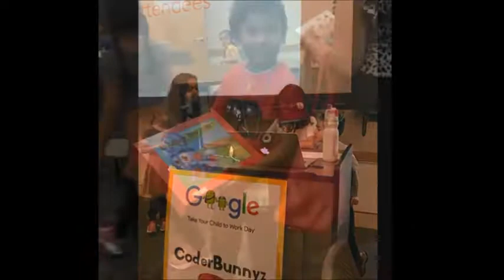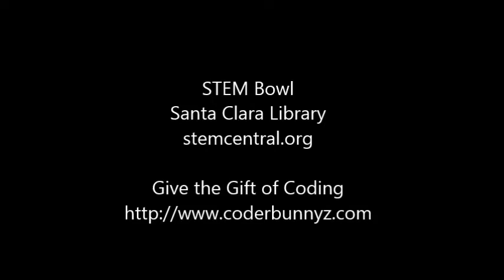[HD] STEM Bowl Santa Clara Library and CoderBunnyz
STEM Centra an all-day, family-friendly event celebrating science, technology, engineering, and mathematics in the heart of Silicon Valley. Organized by Santa Clara Library.
CoderBunnyz is proud to be part of the event. Enjoy the coverage.